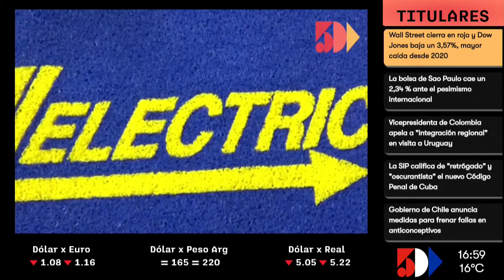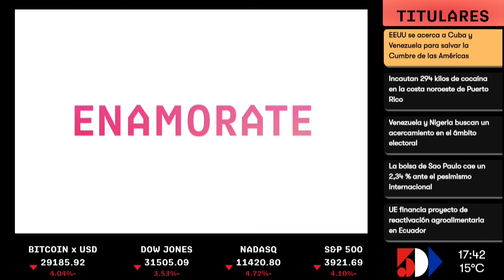Flor Dibatista y Rocio Vázquez | ROTATIVO 5D | 5días TV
Emitido el día Viernes 28 de Mayo.

Invitado del día:
- Flor Dibatista y Rocio Vázquez   ( WINE PLANNERS )

Tema:
- Viví una experiencia inolvidable en Mendoza.